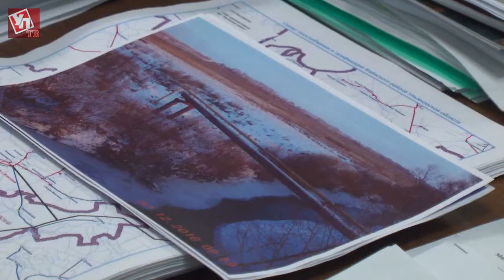Какие решения находят проблемы газификации Майнского района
Жители четырёх сёл Майнского района Ульяновской области на протяжении нескольких лет не могут дождаться прихода газа в свои населённые пункты. По инициативе главы региона была создана рабочая группа. В течение пяти дней поручено разобраться в сложившейся ситуации.